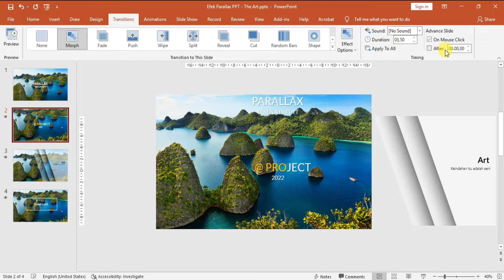Efek Parallax | Morph Transitions PPT